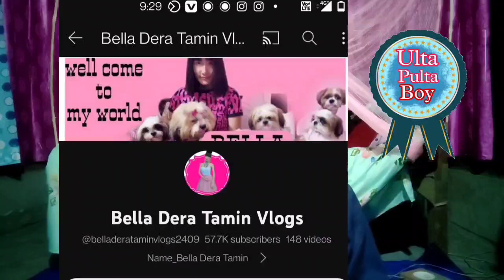just share my opinion